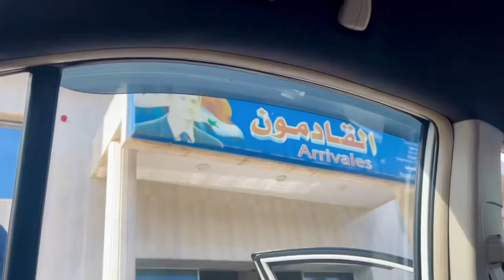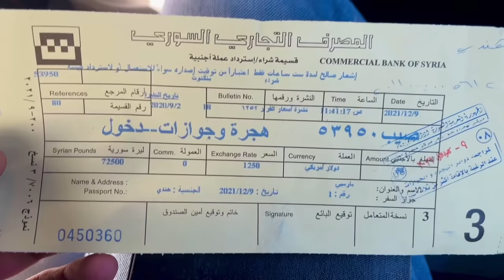BORDER-CROSSING INTO SYRIA BY LAND 🇸🇾 | First Day in Damascus | Hindi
Crossing the Jaber-Nasib border from Jordan to get into Damascus (Syria).